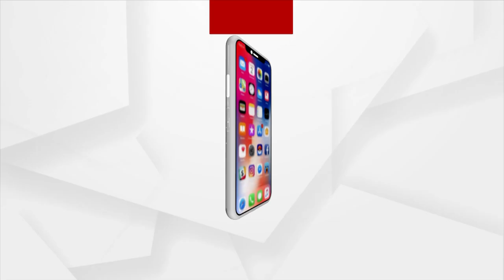ପ୍ରଶ୍ନକାଳ : ଥମୁନି ବିବାଦ